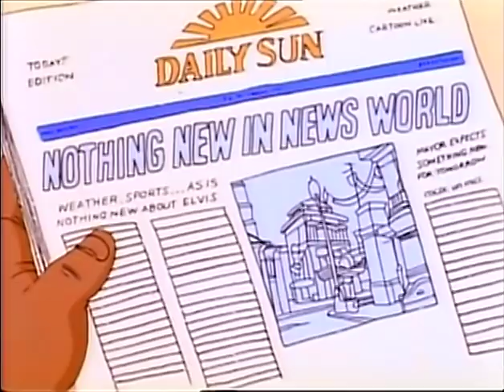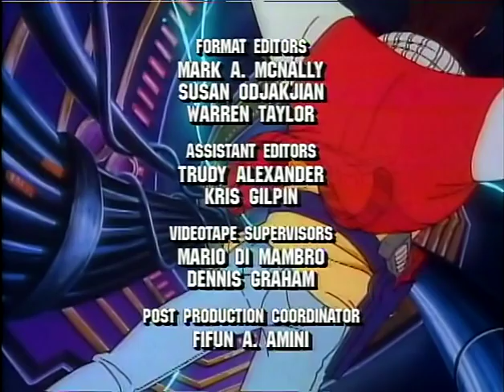Captain N The Game Master S02E12 The Invasion of the Paper Pedalers